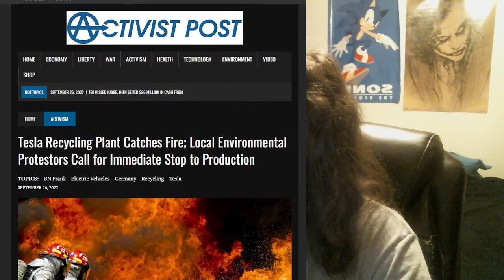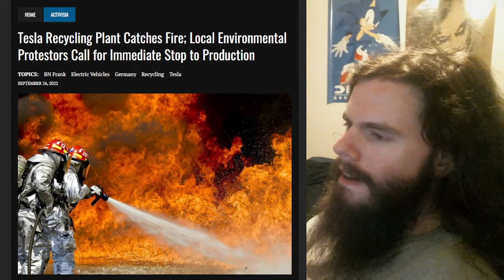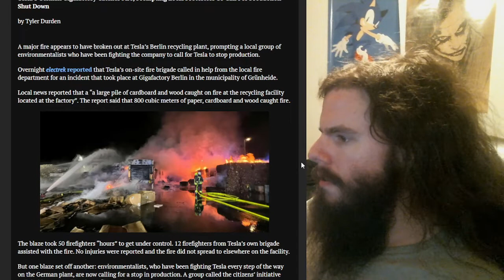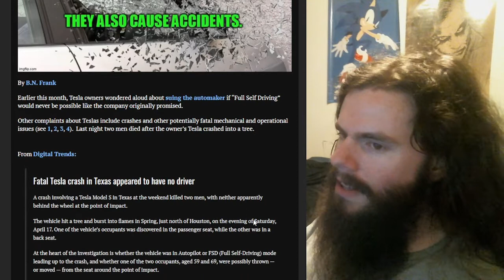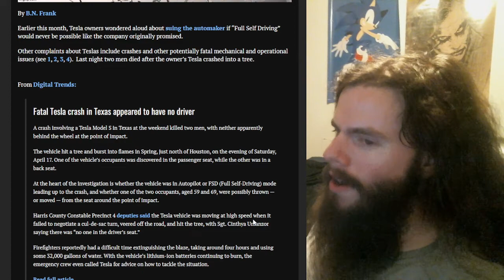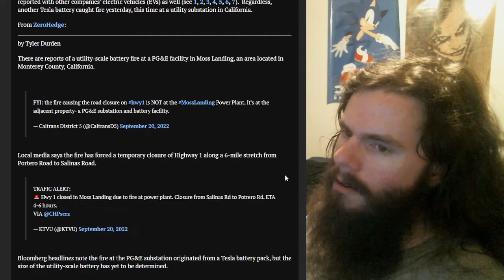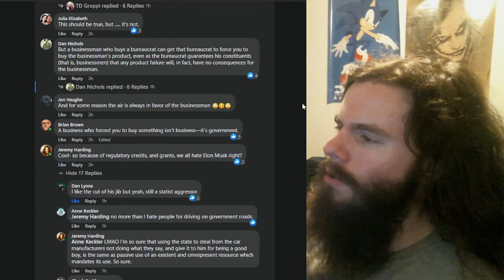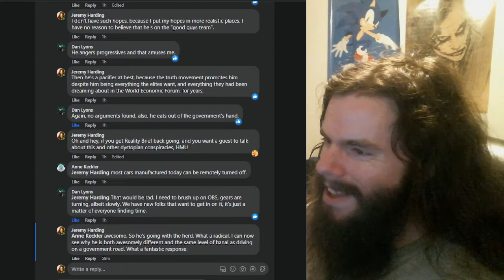Tesla is on FIRE 🔥🔥🔥 | Vlog #128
Tesla sucks wetasshole and so do you if you still like Elon Musk.

My receiving addresses:

BTC 1C8hmf4D8oMs5pFwb5vGjc9GkMEjcYcow6

BCH qz3qh8fj0e0jm4w5aj6d4lne2qpew9cxtcszgqktr6

DASH XwjM7HQwdgZc9xiaKx1gXQV6jP5Amy2cxB

ETH 0x72c097d310Cbddd39554ccec06563f1dff693881

LTC LXhzmuu28Tw9faZ2KksfGQS6mvFW7dC44R

SMART SdGNyg7QU5p3VHerKcU1873QC5jXcBcb8G